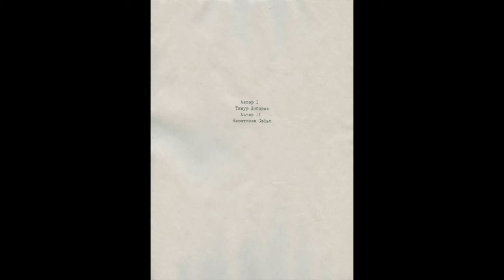Соня Короткова. Объект поэтического отклика.